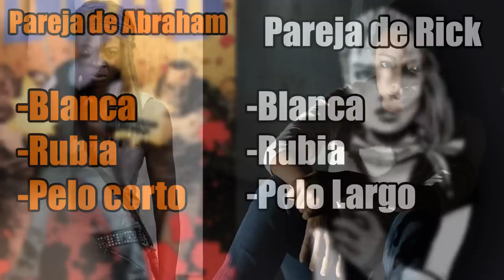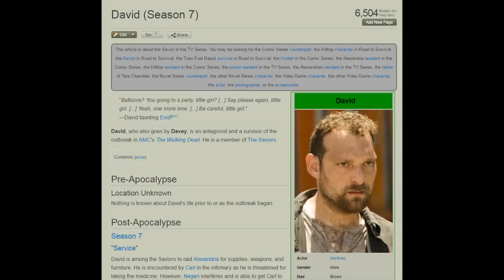¿QUÉ PASARÁ CON SASHA? - The Walking Dead Temporada 7 Capítulo 15